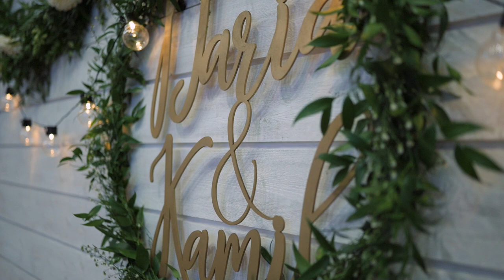D♥K // Ślubny teledysk // Gościniec nad Wisłą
feelskyfilms.pl
FILM I FOTOGRAFIA